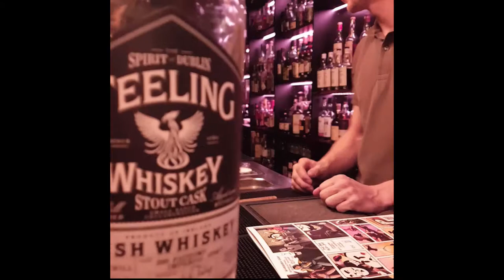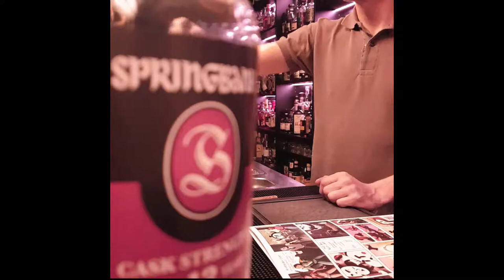Pick Six: Bester Whisky zum Bier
Welcher Whisky für kleines Geld passt gut zum (Feierabend-) Bier?

Heute mit:

Teeling Stout Cask
Dunvilles PX
Springbank 12 Cask Stenght
Bunnahabhain Toiteach A Dha
Evan Williams Single Barrel
Smooth Ambler Old Scout